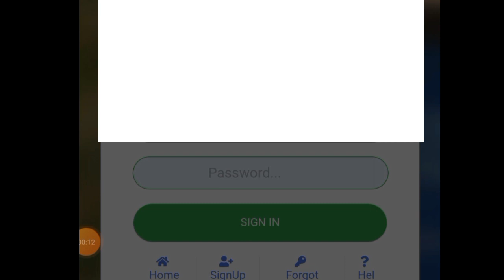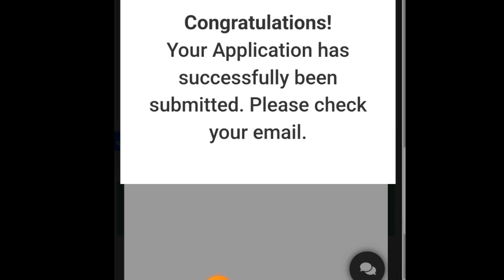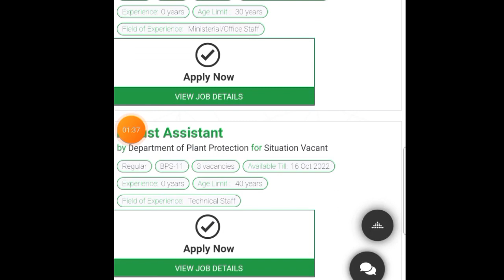How To Apply Online In Food Department Jobs | njpgovpk Nationa Jobs Portal Online Apply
Ministry Of national food security and research has announced new jobs in food department. Candidates can apply online for these government jobs at national job portal njp.gov.pk.